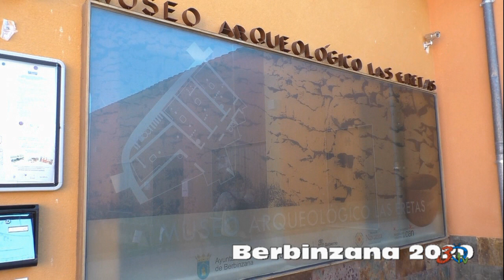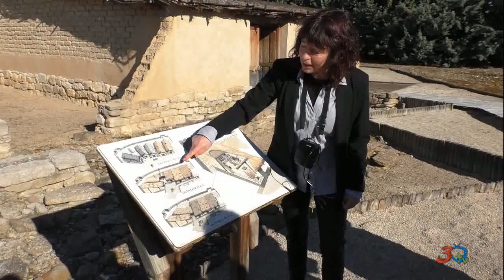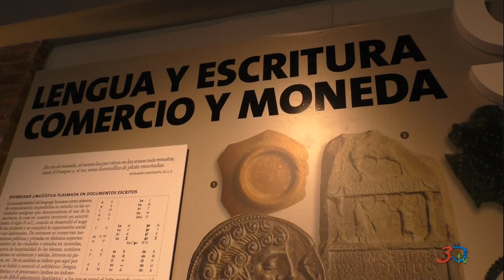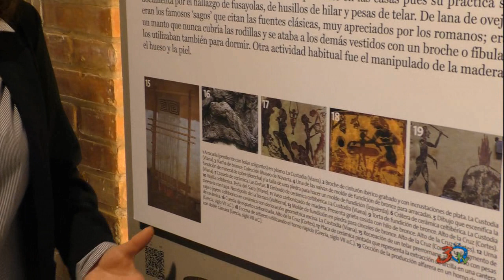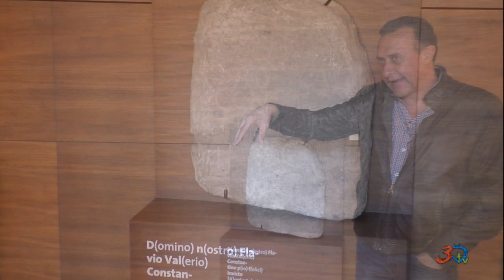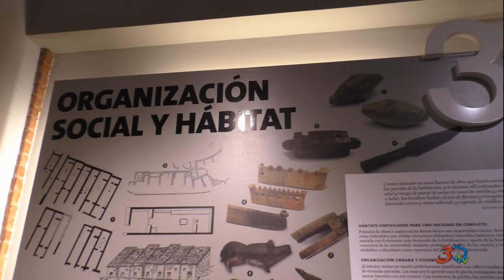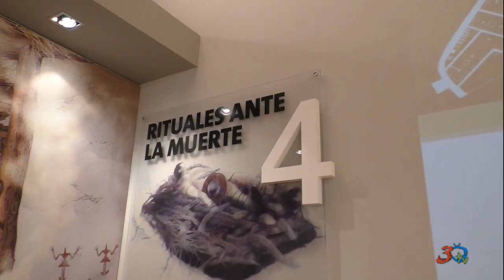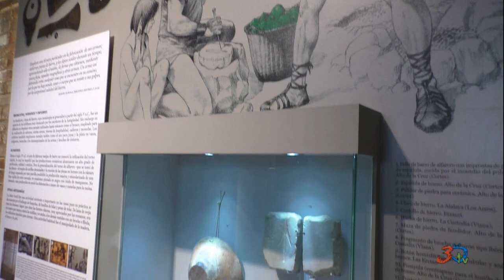Brebinzana, Visita Yacimiento Eretas 2020